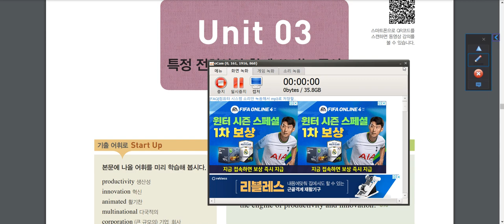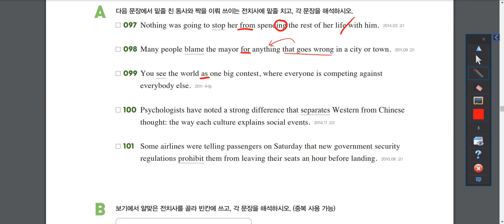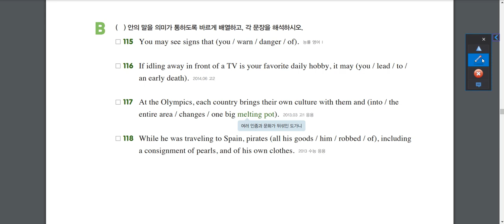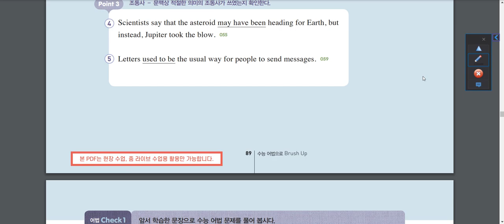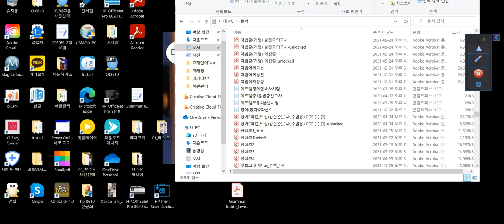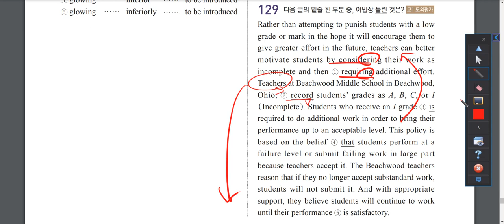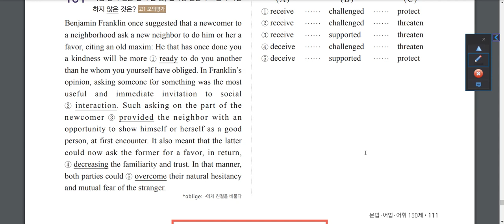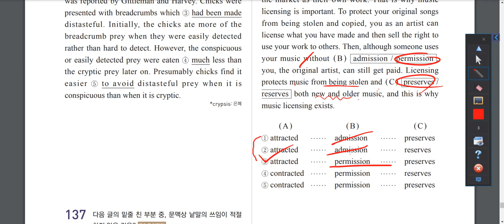빅데이터 - 특정 전치사와 함께 쓰이는 동사 & 수능만만 기본 150제 기출모의고사 4회까지